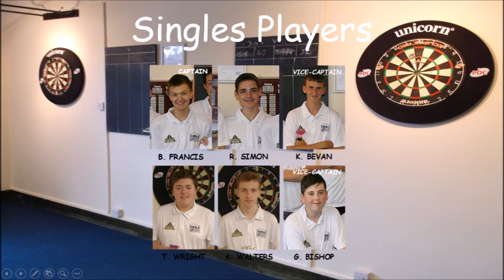Ladz Youth Team vs. Glad Abbot - Friday 6th June 2014